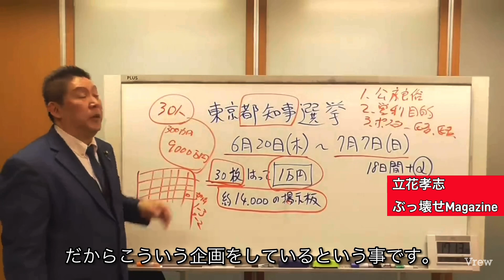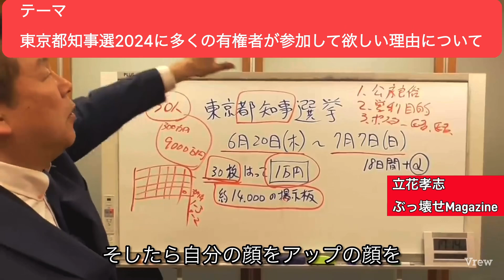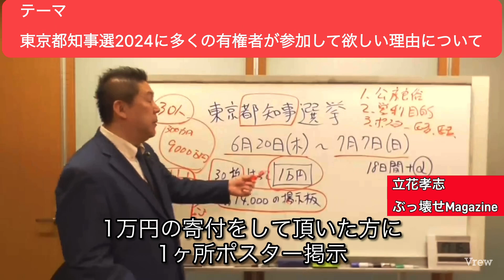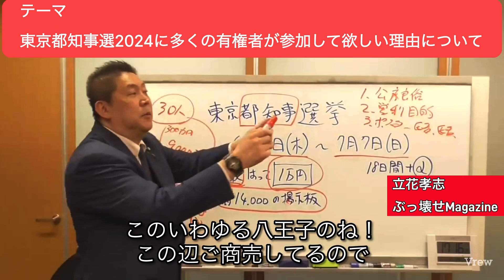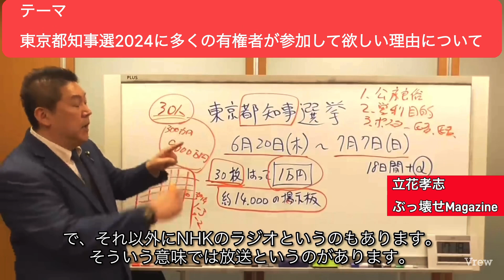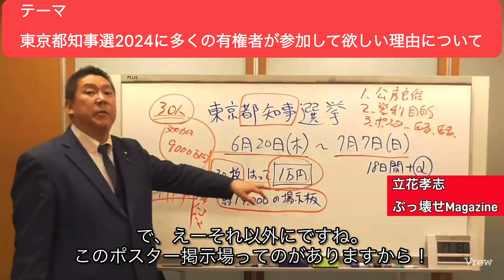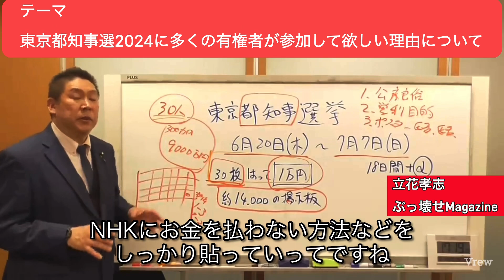東京都知事選2024に多くの有権者が参加して欲しい理由について！ 立花孝志 東京都知事選 小池百合子 マーダーミステリー党 チューナーレステレビ党（#974）